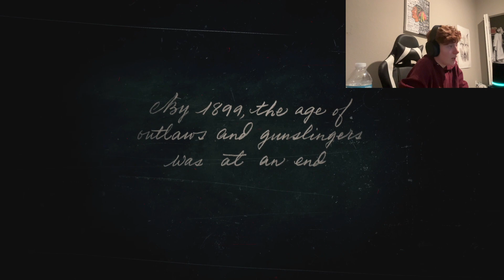Welcome to Colter! - Red Dead Redemption 2 - Part 1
Hope you all have a great day or night depending on when you're watching this! Please let me know how the video is! Don't be too mean lol

In this part, we learn who the Van-Der-Lan gang is and how they are on the run from a well hidden crime they committed in a town called "Blackwater"!